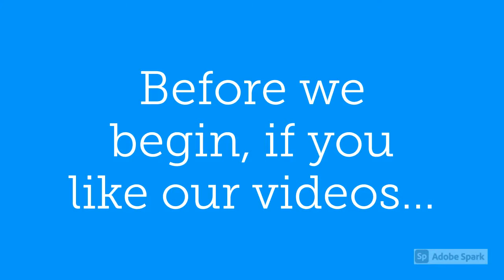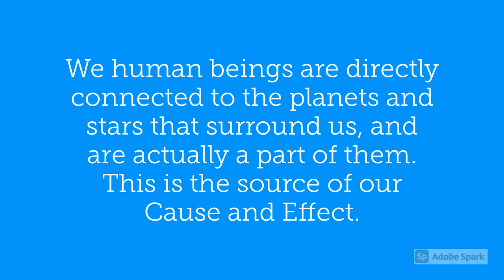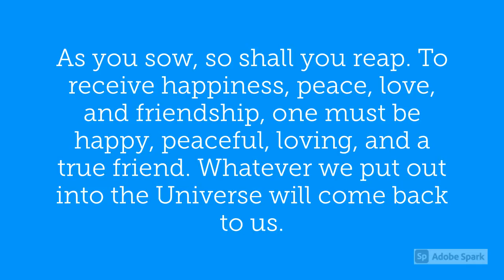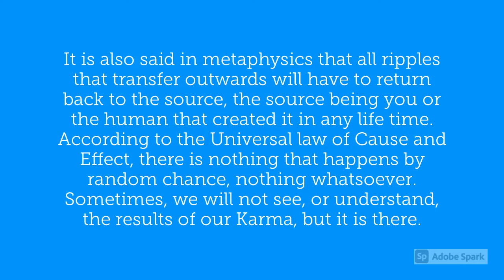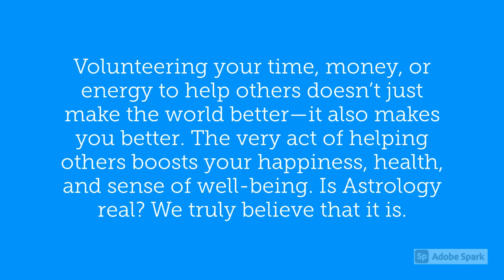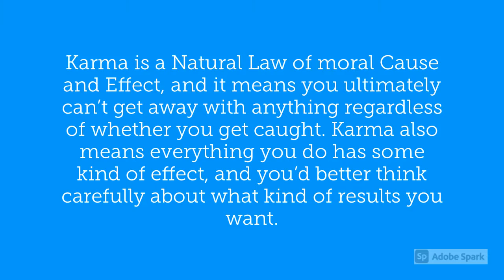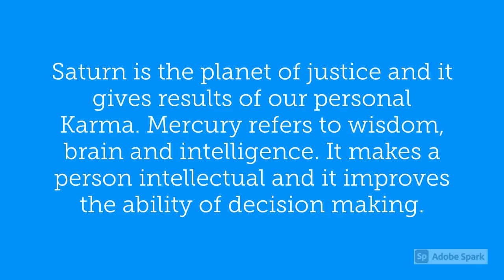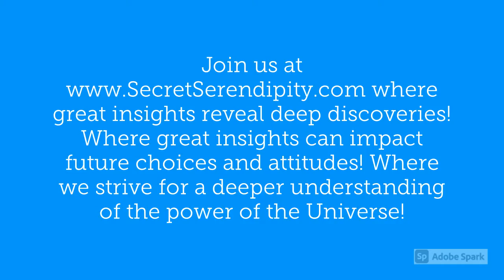Is Astrology Real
Is Astrology Real? – Astrology is based on the theory of Cause and Effect. The Law of Cause and Effect is a Universal Law which specifically states that every single action in the Universe produces a reaction no matter what. We human beings are directly connected to the planets and stars that surround us, and are actually a part of them. This is the source of our Cause and Effect.